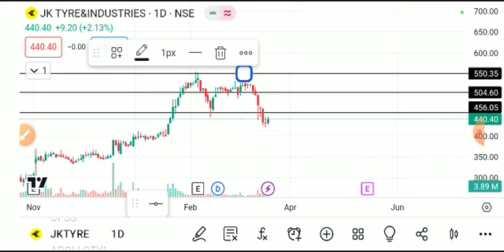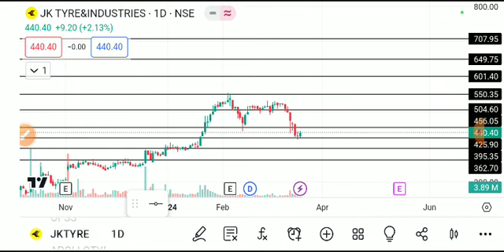JK TYRES SHARE LATEST NEWS TODAY/JK TYRES SHARE TARGET/JK TYRES SHARE ANALYSIS/JK TYRES LATEST NEWS